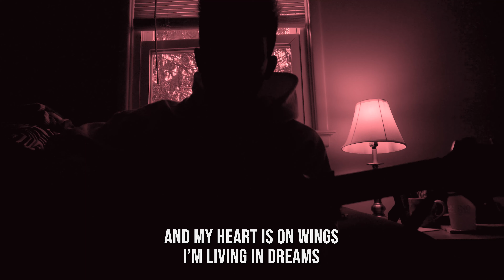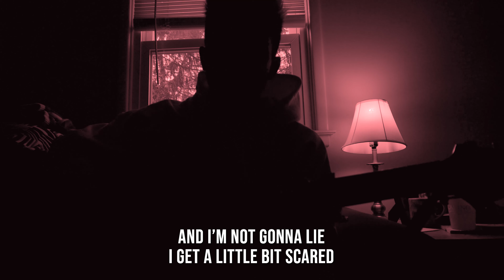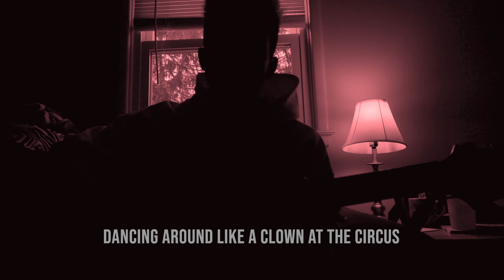Backyard Boy Claire Rosinkranz (Acoustic Cover) - Pierce Frolic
Hi! I'm still alive!

Checking in once again. I have a classic favorite from tiktok, Backyard Boy by Claire Rosinkranz. Honestly this song is so groovy its hard not to hate it. Even if it's just me who thinks that, I still like this song lol

Also, if anyone ever wants chords or tutorials for any of the covers I post I will be happy to record a tutorial. That is absolutely no problem. But it's not something I outright make on here, so please just ask and then I will take care of it.

I can't believe it! Thank you thank you thank you all so much. I want to be a better host and friend to you all moving forward but I always hit a wall and lose pace. I'll keep trying tho, thanks for sticking around and endlessly showing support.